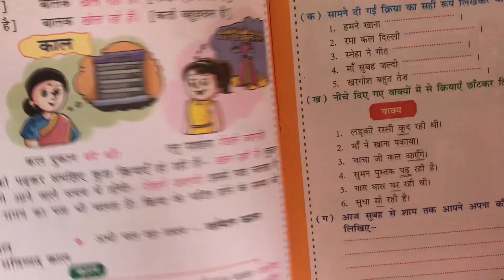4th Grade | Hindi | AV Assignment 14 | 8th September 2020